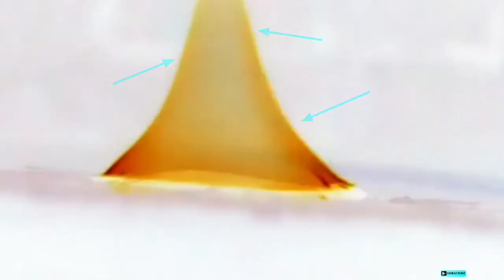⭐ 2 Awesome Science experiment in ( Hindi)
⭐ 2 Awesome Science experiment  in ( Hindi) || 5 April -2021

dosto aaj   ka  video behtreen tarike se edit
kia gaya hai jisme 2  science experiment
kie gae hain.

mujhe poori ummeed hai apko jaroor pasand ane wali hai

# Awesome Experiment